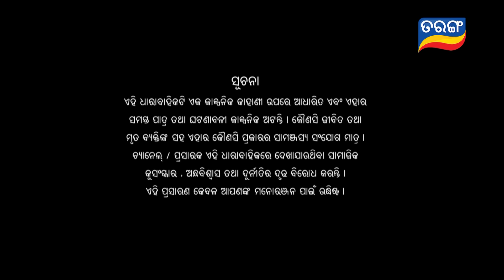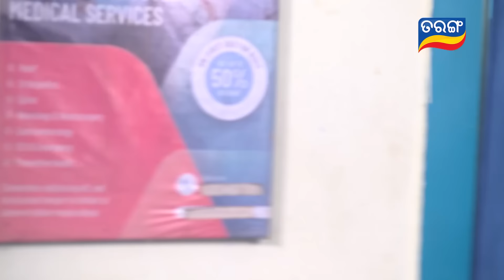Tori Pain To Pain | FULL EP - 317 | 23rd May 2024 | Tarang TV | Tarang Plus